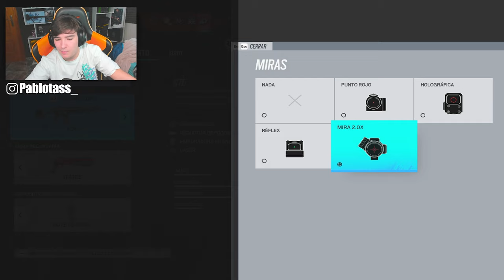🧡POR ESTO ME GUSTA RAINBOW SIX SIEGE - Pablotas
👉En este Gameplay de Rainbow six siege: POR ESTO ME GUSTA TANTO RAINBOW SIX SIEGE

► ¡Sígueme!